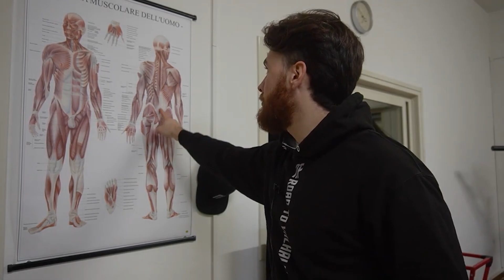TOP 3 Esercizi SCHIENA